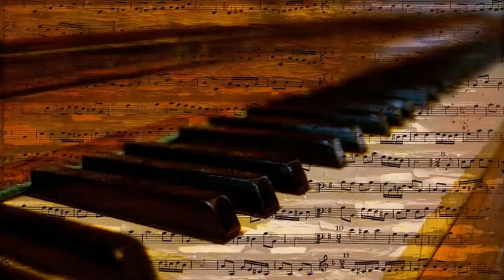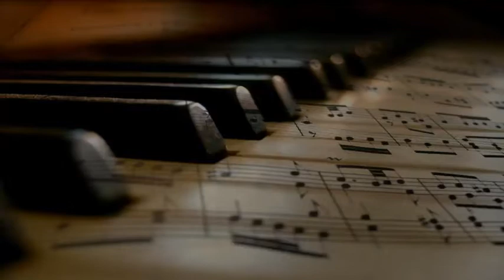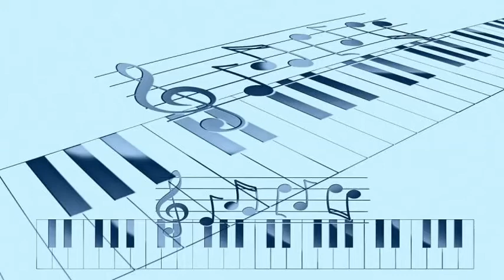Stan Kenton's Orchestra; Soloist Milt Bernhart - Interlude